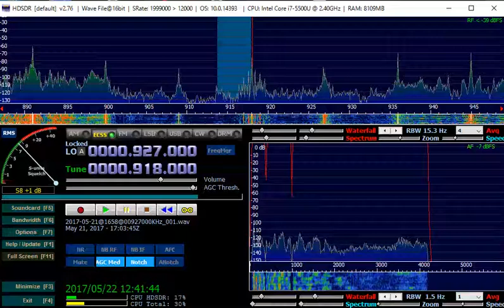918 kHz Radio National of Kampuchea / May 21,2017 1702 UTC